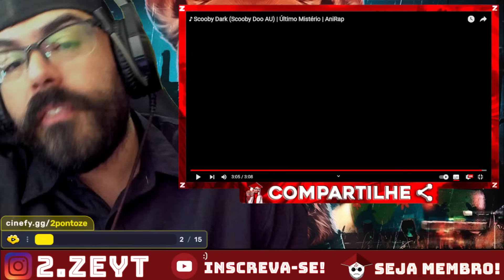REACT - ♪ Scooby Dark (Scooby Doo AU) | Último Mistério / William Afton ( FNAF ) - Coelho Amarelo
OPAA MEUS QUERIDOS ZÉS ^^ Hoje vamos com mais um vídeo QUE O TERROR COME SOLTO, (LEMBRANDO QUE AQUI TEM VÍDEO TODO DIA ^^)

VAMOS AJUDAR O RIO GRANDE DO SUL (vakinha para quem conseguir ajudar )

🤑 ASSINE A CINEFY E ASSISTA TUDO QUE SEUS CANAS FAVORITOS ESTÃO VENDO.

CANAL DO - @AniRap
CANAL DO - @VenumBeats